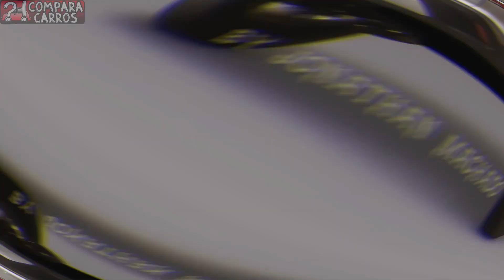PHOTOSHOP Novo Toyota Gran Corolla Cross 7 Lugares Hybrid RENDER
Seja membro deste canal:
PHOTOSHOP, Novo Corolla Cross, Toyota, Gran Corolla Cross, CorollaCross, 7Lugares, Hybrid, RENDER, Jeep Meridian, Jeep Commander,
SUV, Toyota Corolla Cross, Corolla Cross 7 Lugares, Corolla Cross Hybrid, Jeep, Meridian, Commander,